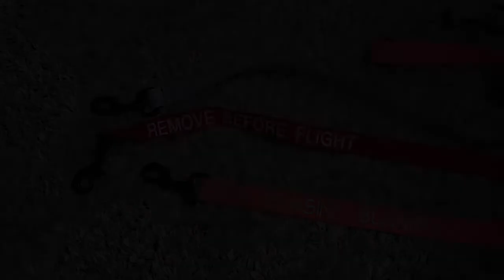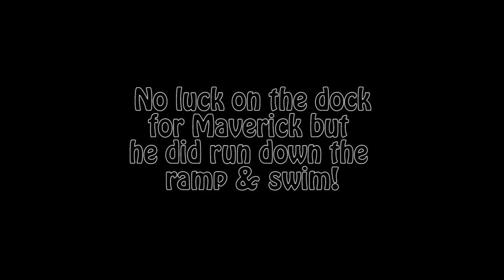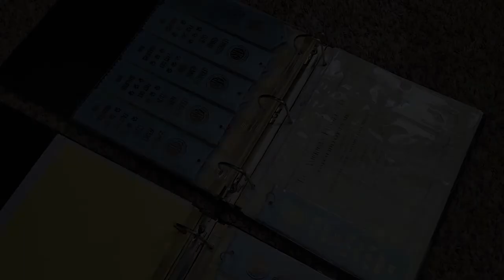Bluegrass Classic Dog Show 2022 - AKC FastCAT & Lure Coursing Vlog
Collars/leashes mentioned in the video are from Angry Melon Gear

Follow the pups on Instagram for more day to day content!